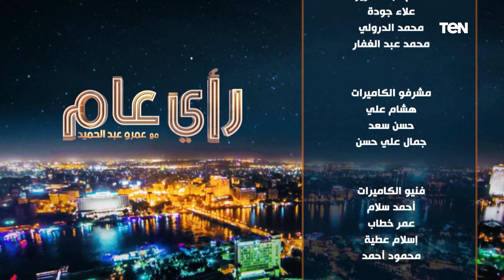لقاء مع المخرج المسرحي عصام السيد في رأي عام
رأى_عام | لقاء خاص مع المخرج المسرحي عصام السيد للحديث عن أسرار العروض المسرحية في مصر، حلقة الخميس 25 أغسطس 2022 تقديم الإعلامي عمرو عبد الحميد